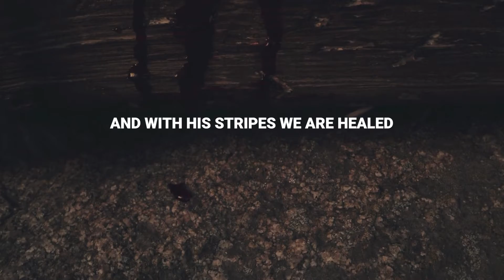Zehner Ministries Healing School Bethlehem PA May 1-4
❤️‍🩹 HEALING SCHOOL begins May 1-4 at Central Assembly ❤️‍🩹

Are you tired of being sick, depressed, and in pain? Do you need a miracle? Do you want God to use you to heal the sick? Then Healing School is FOR YOU!

➡️LOCATION: 1300 Eaton Ave Bethlehem PA 18018
 ▪️Central Assembly of God
➡️TIME: 6PM Sunday night and 7PM Mon-Wed
➡️WHEN : Saturday May 1-4
➡️WHO : Everyone is Welcome!

Share and Like - Zehner Ministries